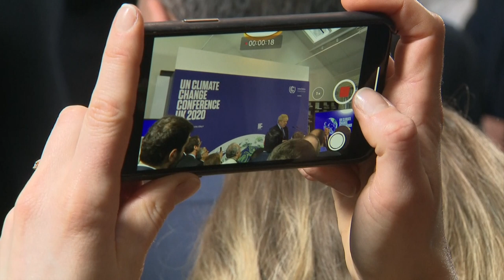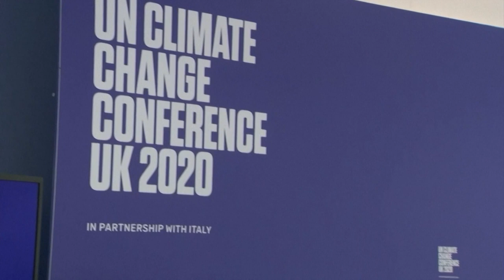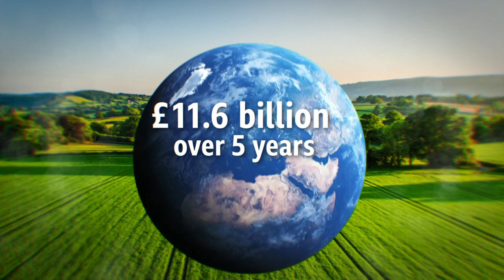COP26: Is the UK prepared to lead the fight against climate change? - BBC Newsnight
The UK will play host to the United Nations climate change conference in Glasgow, later this year.

The UK government has set out its desire to be world leaders in the fight against climate change, by getting to net zero emissions by 2050.

The feasibility of this goal has however been questioned by former president of the conference Claire O’Neil, who argues “we’ve seen a huge lack of leadership and engagement” and are not currently operating at the level to be world leaders.

A Newsnight investigation in conjunction with Greenpeace also found that despite domestic government pledges, the government is still funding fossil fuel projects abroad.

So how committed is the government in tackling our current climate crisis?

James Clayton reports.